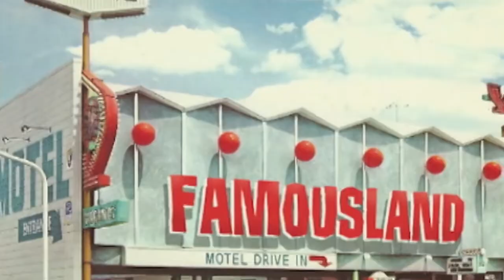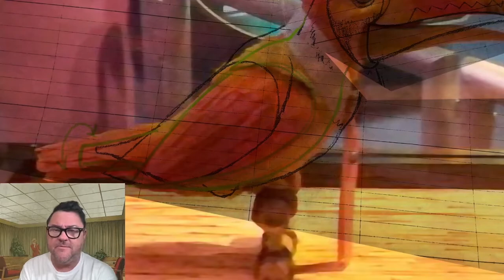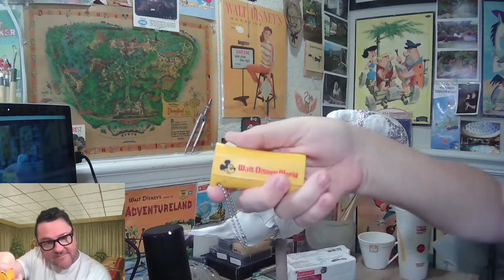How to Build a 1963 Disney Tiki Bird Toucan- Part Two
In which World Famous Dave Ensign continues his work on a 1963 Tiki Bird Audio Animatronic replica.